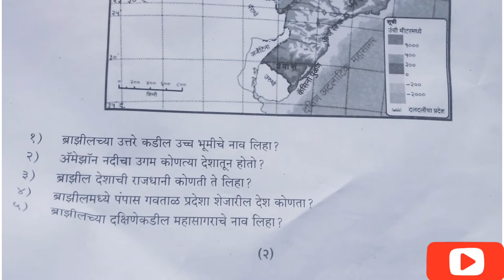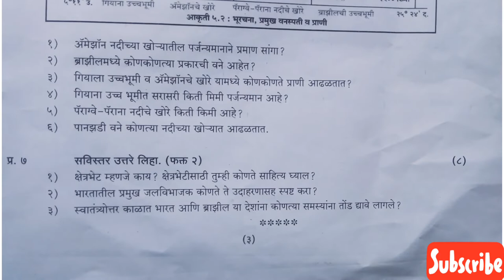Class 10 th First term Question paper Subject - Geography